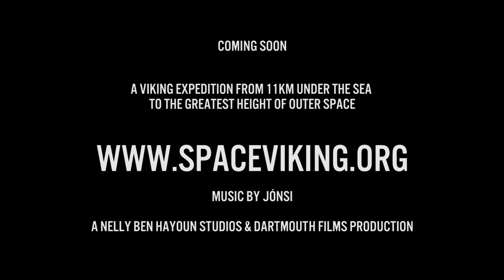THE LIFE, THE SEA AND THE SPACE VIKING // What is your vision on outer space colonisation?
Trailer Films  - The Life, the Sea and the Space Viking

Directed by
Nelly Ben Hayoun

Produced by
Sandra Leeming- Dartmouth Films
Nelly Ben Hayoun Studios

Executive Producer
Christopher Hird

Editor
Alice Powell

Fiona Braillon

Music Supervisor
Edna Pletchetero

Sigur Rós and Jónsi

With great thanks to Big Dipper Productions Ltd (John, Dean, Sarah, Clare and Edna), Sigur Rós and Jónsi, Universal music group and Warner Music Group

USA SHOOT
Location Manager – Annette T. Rodrigues
Additional Camera – Ferguson Suave-Rogan
Sound Recordist – Adam Wolfdrake

Contributors:
Bill Diamond, President and CEO at SETI Institute
Dr Dale Andersen, Senior Research Scientist, SETI Institute
Dr Penny Boston, Director for Astrobiology Institute, NASA
Dr Nathalie Cabrol, Senior Research Scientist & Director of the Carl Sagan Center
Dr Chris MacKay, Planetary Scientist, NASA Ames Research Center
Liz Taylor, President DOER Marine
Sylvia Earle, Marine Biologist and Explorer
Dr Jill Tarter, Astronomer & Former Director of the Center for SETI Research

ICELAND SHOOT
Location Manager – Karna Siguröardóttir
Location Assistant – Arnaldur Máni Finnsoon
Speechwriter – Helen Keen
Additional Camera – Sebastian Ziegler
Sound Recordists – Önundur Hafsteinn Pálsson

Contributors:
Sigur Ros (Jónsi, Orri Páll Dýrason, Georg Hólm)
Kári Stefánsson, deCODE
Árni Eiríkur Bergsteinsson, Viking
Gudmundur Oddur (Goddur) Magnússon, Storyteller
Björk Jakobsdóttir, Astro-biologist

Tapestry Women:
Margret Oskarsdóttir, Solveig Theodòrsdóttir, Guđrún Kolbeins, Perla Rúnarsdóttir, Guđrún Sturludóttir

Viking background artists:
Elin Karina Andreasen, Gunömunder Orri Annýjarson, Unnur Maria Bergsveinsdóttir, Kali Carys, Axel Diego, Matthias Goed, Olga Marinósdóttir, Amelia Mateeva, Thibault Pean, Haikon Thőr Pálsson, Berglind Thórdardóttir, Gunnar Rőgnvaldsson, Óttar Rőgnvaldsson, Gudný Rós Thorhallsdóttir, Birkir Sigurjónsson

With R&D support from WeTransfer and the SETI Institute.